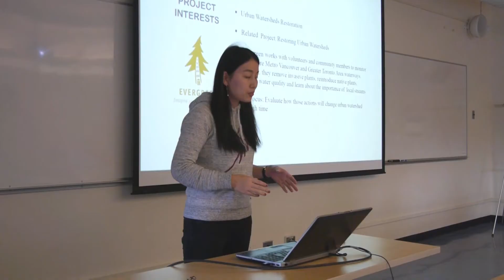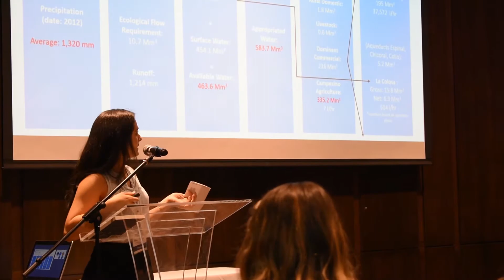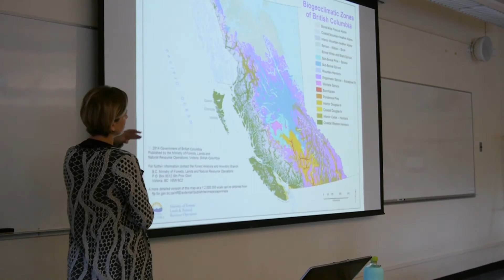Master of Land and Water Systems (MLWS) at the University of British Columbia - Program Overview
The Master of Land and Water Systems (MLWS) is a 12-month professional program that provides graduates with science-based skills, training and knowledge in natural resources and environmental sciences and effective communication alternatives.

Scott Holmes - Corporate Motivational Music